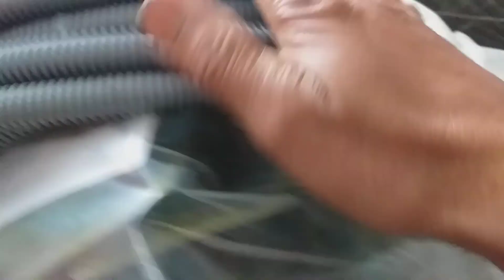ông ngự chia xẻ bà con vùng cao quê nhà